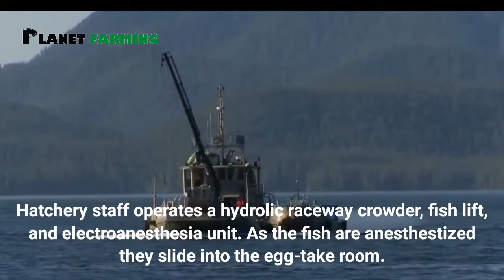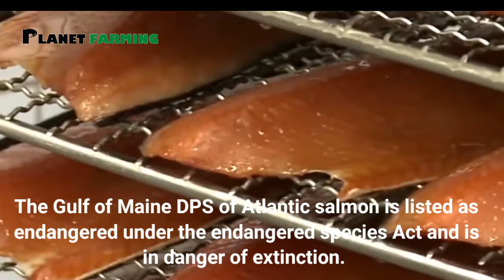Amazing Salmon Hatchery Farming - Salmon Egg Harvest - Processing Salmon Modern Agriculture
This salmon hatcheries or artificial propagation are one tool to help support wild populations and provide fish for harvest. When using this approach we carefully consider interactions between hatchery and natural origin fish in the context of our overall goals for threathened or endangered fish.

We hope you enjoy this review of Amazing  Salmon Hatchery Farming.

If you are the owner, send me a comment on the video. I will follow your request as soon as I have read it.

Have an interesting or creative video you made and want to see featured in our next compilation? Thank you very much